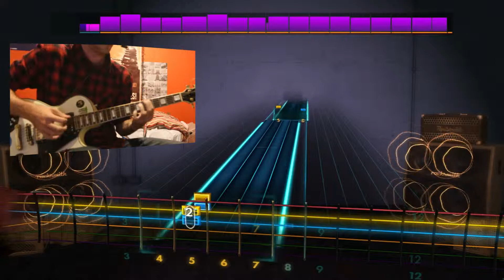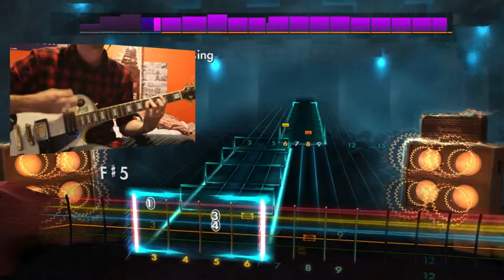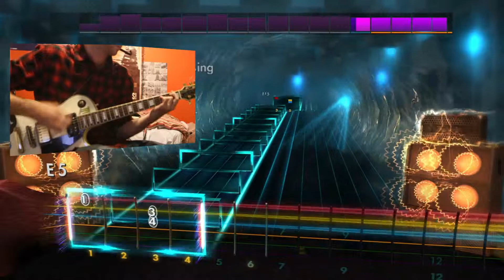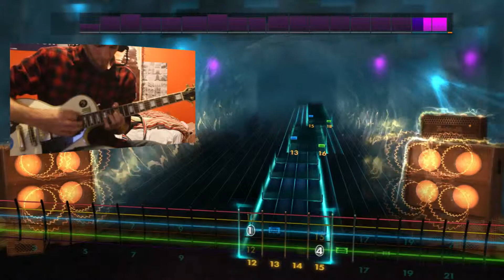Hoodless Plays: Rocksmith - Rise Against DLC - Give It All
New to the channel? I do Let's Play videos -- these are like walkthrough guides of game-play with Humorous commentary of me trying to show you interesting games form Indie to Triple A And anything thing else i think is cool. If you're looking for hacks or cheats, you're in the wrong place!